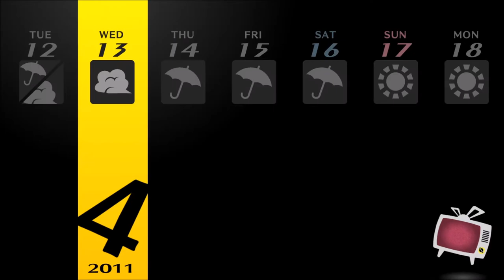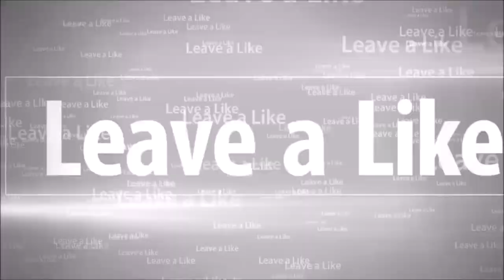TVs Can Be Weird | Persona 4 Golden First Playthrough Pt. 2